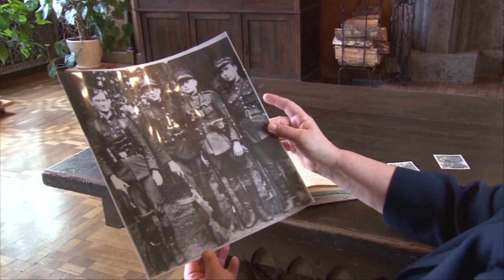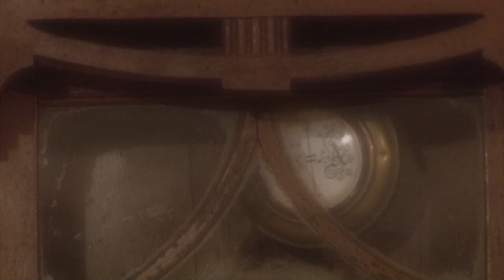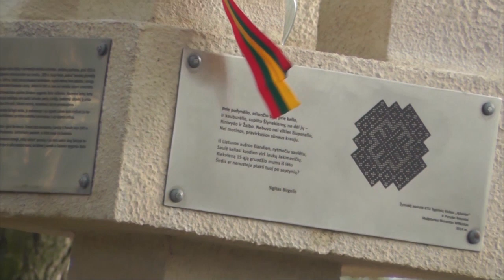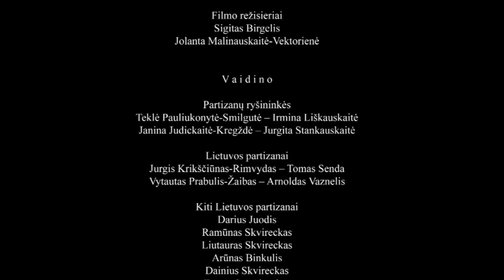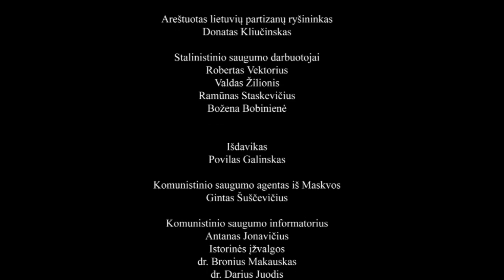Baladė apie Rimvydą ir Žaibą 60 min